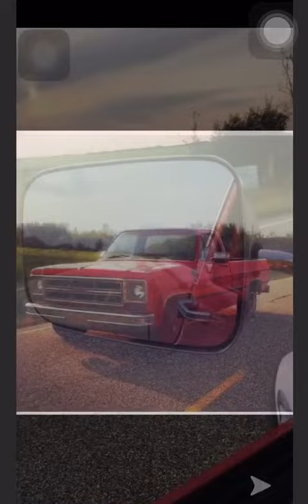1975 GMC Sierra Donuts and burnouts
Hey this is me driving and talking about my 1975 GMC Sierra.